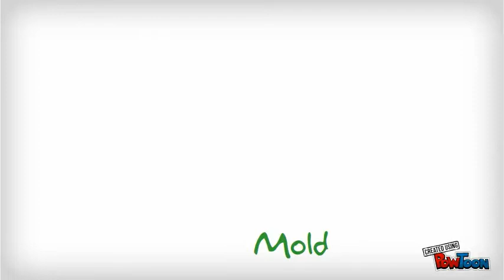24/7 Emergency Water & Mold Restoration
Mr. Fix It of Sierra Vista, LLC offers 24/7 emergency water damage removal and repair, mold removal, fire/smoke damage restoration, plumbing, and more! Call Mr. Fix It at for a FREE estimate, We are your home improvement and damage restoration experts providing services to Sierra Vista, Bisbee, Tombstone, Hereford, Huachuca City, and Ft. Huachuca, AZ.-- Created using PowToon -- Free sign up . Make your own animated videos and animated presentations for free.  PowToon is a free tool that allows you to develop cool animated clips and animated presentations for your website, office meeting, sales pitch, nonprofit fundraiser, product launch, video resume, or anything else you could use an animated explainer video. PowToon's animation templates help you create animated presentations and animated explainer videos from scratch.  Anyone can produce awesome animations quickly with PowToon, without the cost or hassle other professional animation services require.